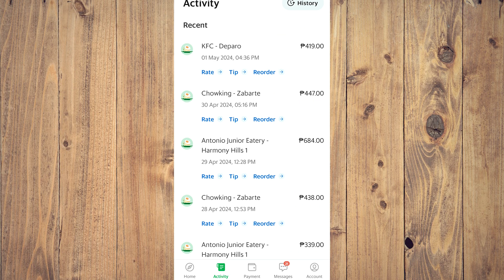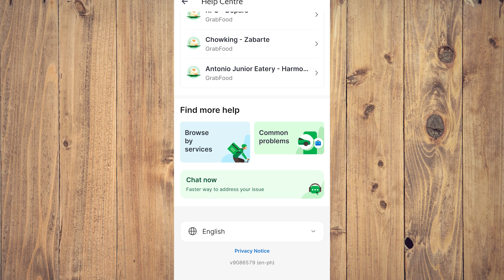How to Delete Grab History (Best Method)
Learn how to delete your Grab history with the best method in this quick and easy tutorial. Keep your privacy intact with these simple steps!